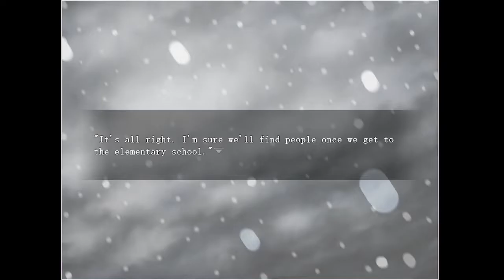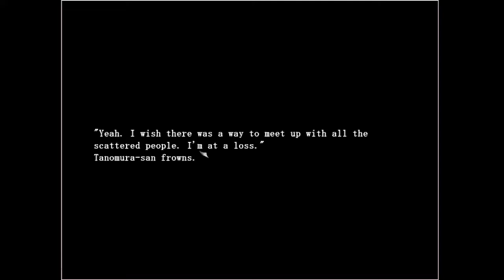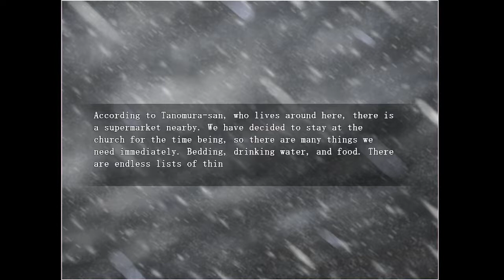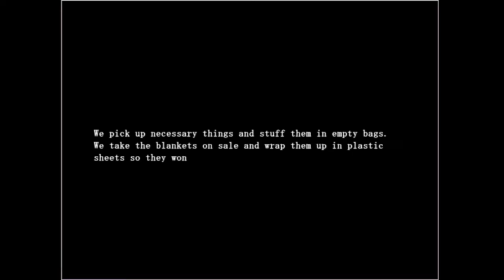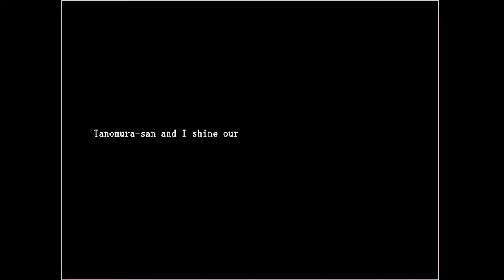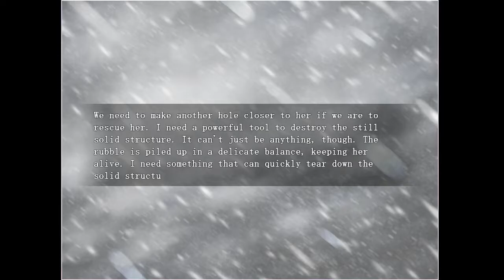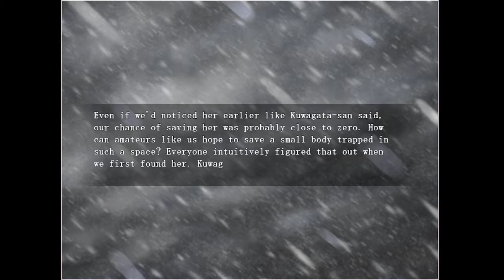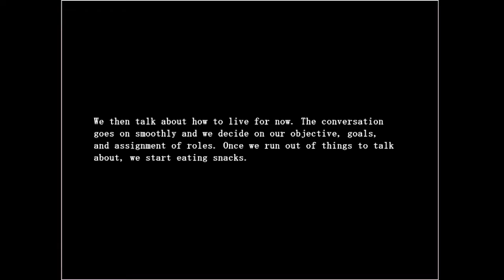SWAN SONG Part 2 - Girl trapped under sinking houses